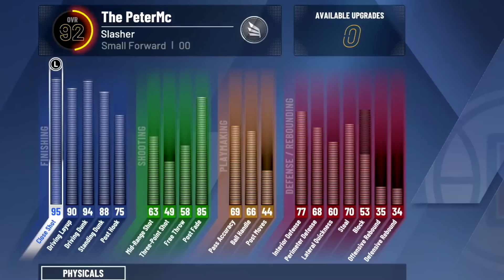THIS BUILD IS SECRETLY DOMINATING THE PARK IN NBA 2K20... New Best Pure Slasher Build Debut!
This build is dominating NBA 2K20 MyPark and I decided to make one and max out his badges by playing MyCareer. The slasher hasn't really been a good build in previous years but in NBA 2K20 it is actually one of the best builds in NBA 2K20 if you use the best jumpshot.

THIS BUILD IS SECRETLY DOMINATING THE PARK IN NBA 2K20... New Best Slasher Build Debut!

PSN: ThePeterMc
Xbox: ThePeterMc